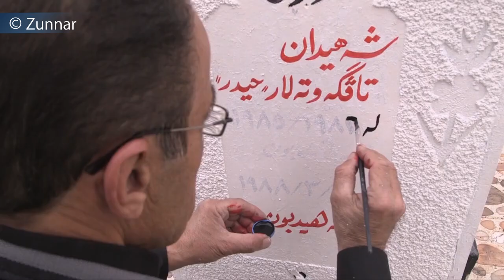Halabja | هه‌ڵه‌بجه‌ - ناوی سه‌ر قه‌به‌ره‌كان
كاری ڤیدیۆی: ئاڵا هۆشیار